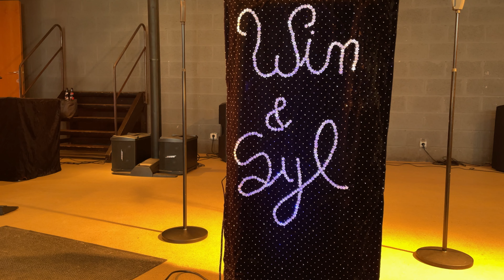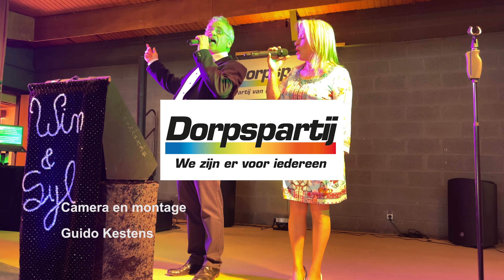Seniorennamiddag Glabbeek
Ambiancemuziek met Win en Syl @ Dorpspartij-seniorennamiddag ❤️